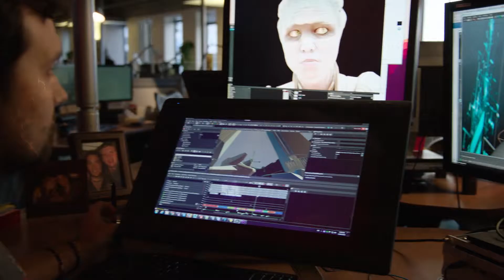Mass Effect Andromeda : trailer gaming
Le nouveau Mass Effect sort le 23 Mars !